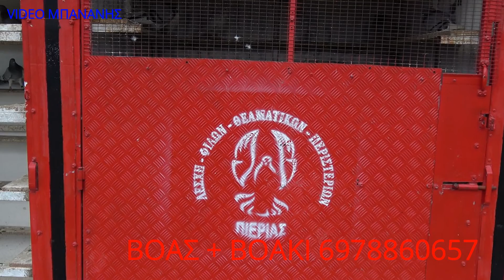Ο ΒΟΑΣ ΚΑΙ ΤΟ ΒΟΑΚΙ ΛΕΣΧΗ ΠΙΕΡΙΑΣ